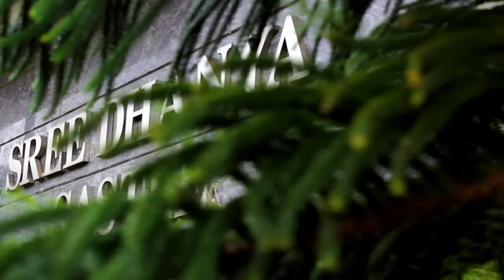Wedding Moments: Dhanoop & Prabha